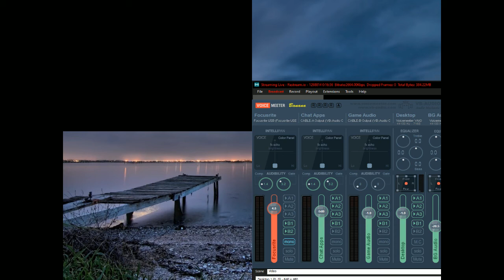Knights of the Old Republic Episode 19: Escape and Revelations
Today we finish our escape from the Leviathan, find the truth of who we really are, and take care of a few other things before heading over to Korriban. We'll pick up from there next week.